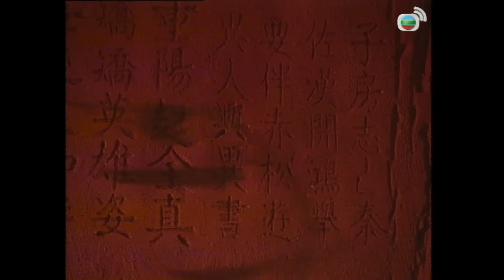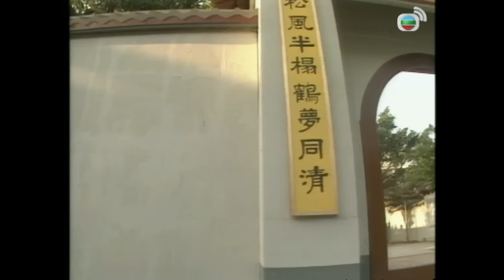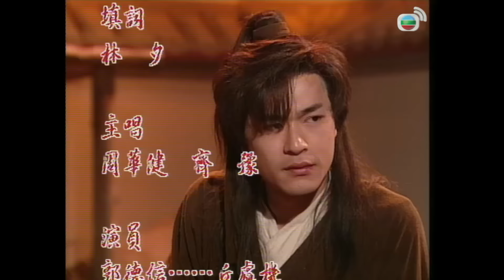TVB អ្នកក្លាហានឥន្រ្ទីទេព 04/32 | រឿងភាគហុងកុង និយាយភាសាខ្មែរ | The Condor Heroes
TVB រឿងភាគ - អ្នកក្លាហានឥន្រ្ទីទេព (The Condor Heroes) | Louis Koo, Carman Lee, Jason Pai | TVBCambodiaRomanceComedy | សាច់រឿងនិយាយអំពី រឿងនេះទាក់ទងនឹងដំណើរផ្សងព្រេងរបស់ Yeung Guo ក្មេងប្រុសកំព្រានៅពាក់កណ្តាលសតវត្សទី 13 ប្រទេសចិន។ Yeung Guo បានជួប Siu Lung Nui ដែលក្លាយជាគ្រូក្បាច់គុនរបស់គាត់ ពួកគេទាំងពីររស់នៅយូរទៅ ក៏ក្លាយជាស្នេហា។ ប៉ុន្តែដោយសារគម្លាតអាយុពួកគេឆ្ងាយគ្នាពេក ទើបមនុស្សជុំវិញខ្លួនមានការប្រឆាំង...